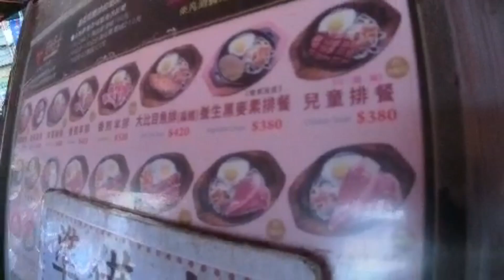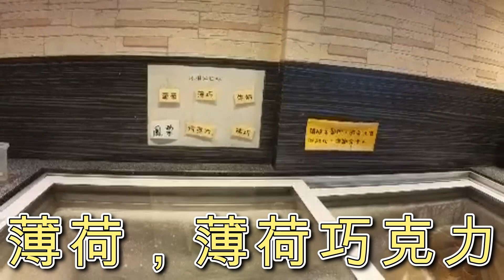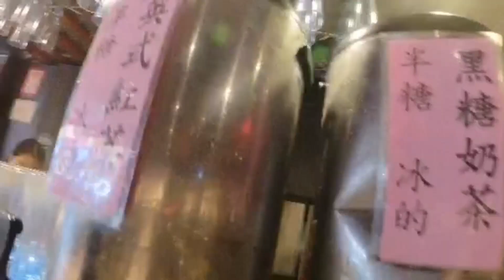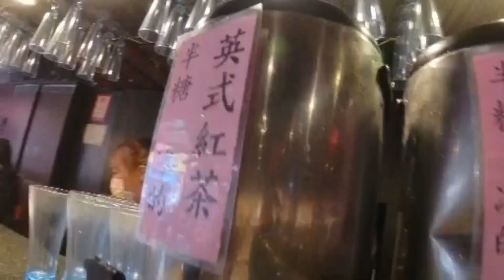【Lulu愛旅行】板橋安格斯牛排吃到飽，超級好吃，價位不高，350元牛排+10%服務費 + 自助吧吃到飽 自製剉冰、火鍋、鐵板燒、海鮮、壽司、甜點、水果、沙拉、飲料任你吃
【Lulu愛旅行】板橋安格斯牛排吃到飽，超級好吃，價位不貴